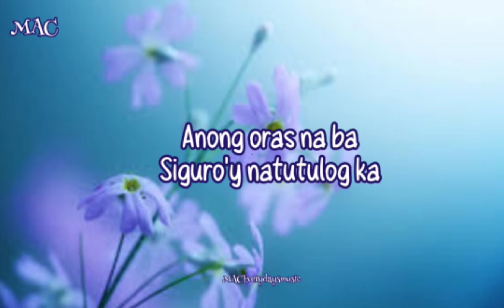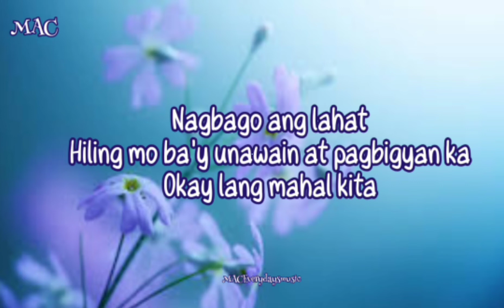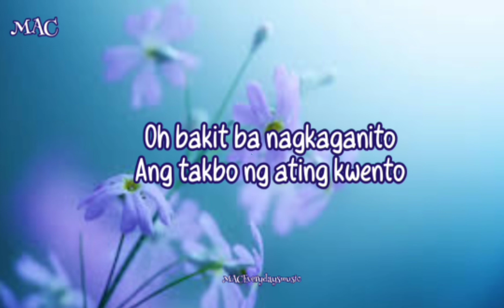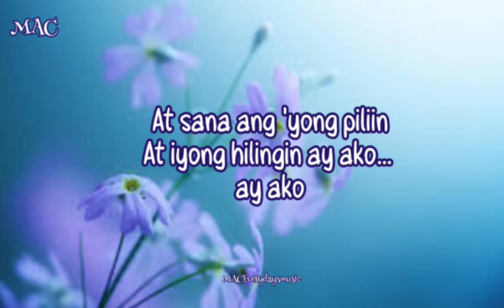MISS KITA( Lyrics) 🎶 (JBrothers) 🎶🎶🎶🎶🎶